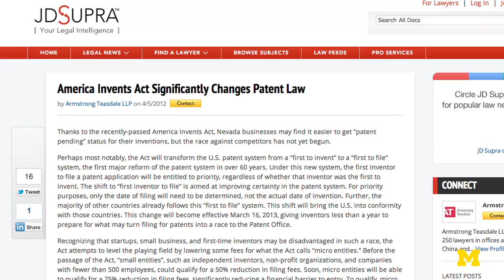EECS 410 - Patent Fundamentals for Engineers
This course, one of the few such courses in the U.S,  is taught by Prof. Islam, electrical engineer and entrepreneur. Winter 2012 the course was co-taught by EECS alumnus and patent attorney Thomas Lewry.